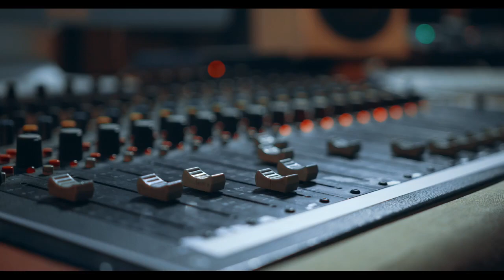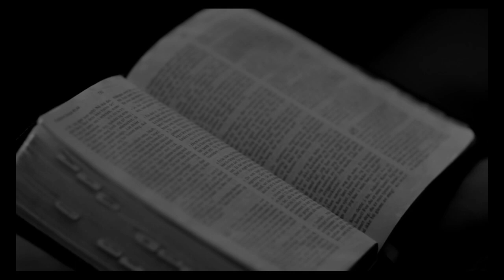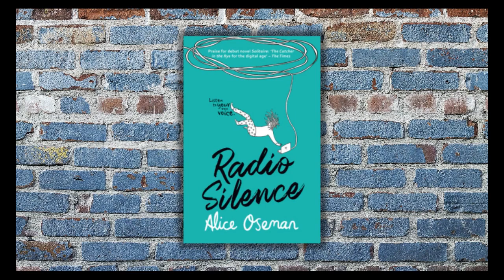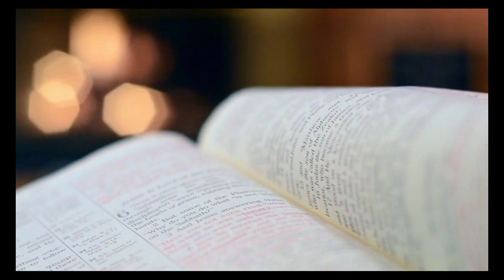Our Favourite Books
What's up everybody? Welcome back to The Pulse! With winter coming on, we're gathering up our favourite reading materials. It's going to be a cold one so grab a blanket, a warm drink and get ready to discover a new read with us.

As always, if you have questions or ideas to discuss, or if you’d like to be a guest on the show, send an email to . We look forward to more of your great questions. Thanks for listening! See ya next time.